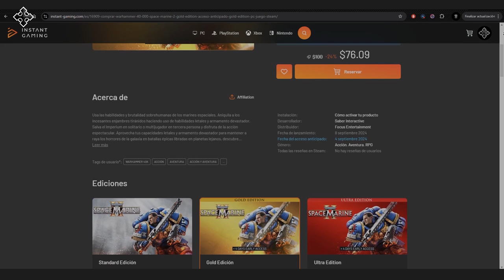Los Dreadnoughts de Space Marine 2 son Mas Antiguos de lo que Crees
Instant Gaming: Space Marine 2